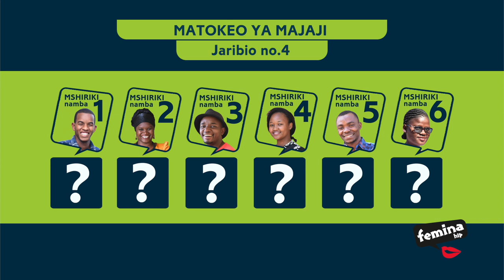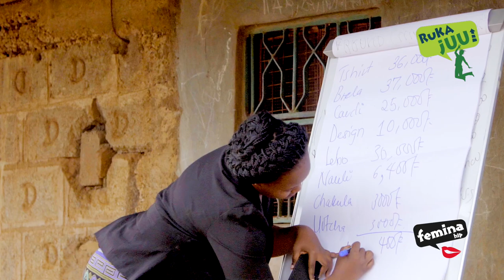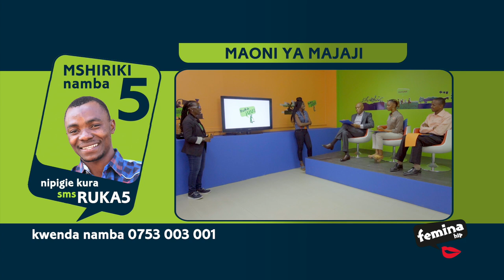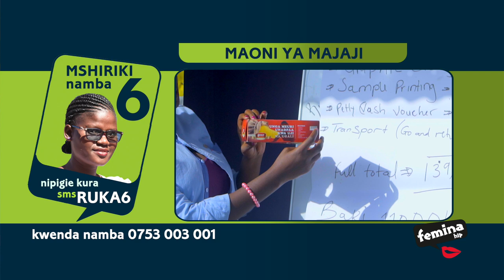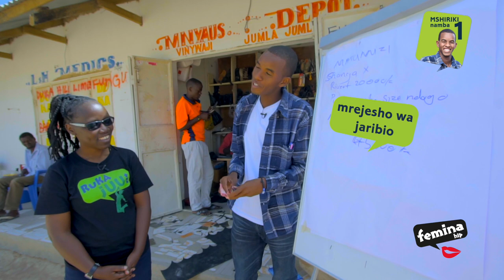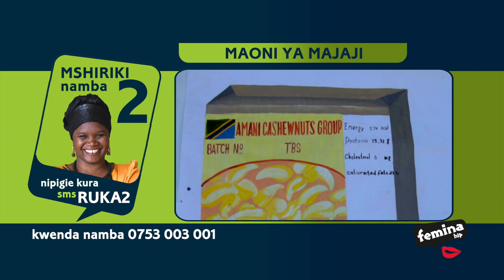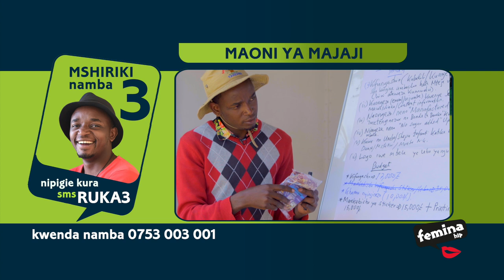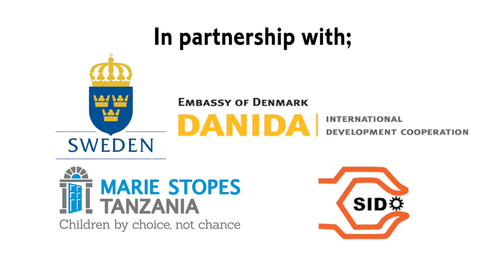Ruka Juu 3 - Episode 305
Ruka Juu Season 3 - Vijana wakiongeza thamani ya mazao ya kilimo
Episode 305: Jaribio la nne (4) ‘Utambulisho wa Bidhaa, Muonekano na Ufungashaji’
Washiriki kila mmoja anapata mrejesho kutoka kwa wakala wao kuwa wanahitaji kuifanya bidhaa yao ionekane na kuwa bora zaidi ya nyingine sokoni. Wanatakiwa kuja na wazo la jinsi gani wataboresha utambulisho wa bidhaa zao, muonekano na ufungashaji. Wanatakiwa kuwa  wabunifu na kutumia rasilimali zilizopo katika eneo lao walilopo. Wanapatiwa shilingi 150,000/- kutumia katika jaribio hili. Washiriki wanaruhusiwa kunaruhusiwa kuhusisha mtaalamu mwenye weledi (kwa mfano msanifu michoro au mchoraji) na pia kumshirikisha mmoja wa mwanakikundi kwenye timu yake.
Kila mshiriki anapaswa kuja na wazo la jinsi gani wanaweza kuboresha muonekano wa bidhaa zao na kuwasilisha mawazo yao kwenye ubao alioutumia awali kuorodhesha mawazo yake.